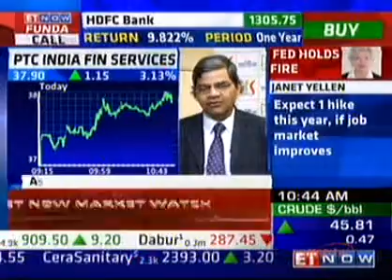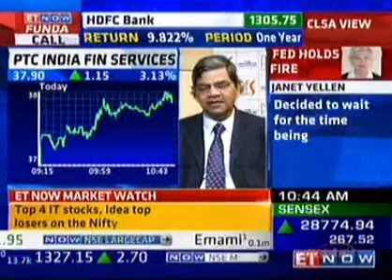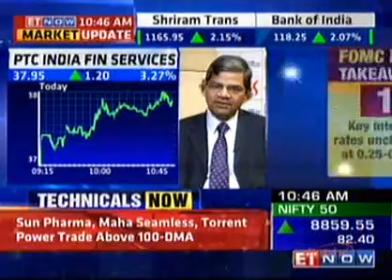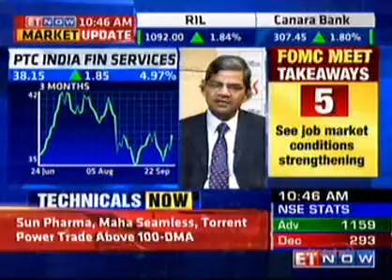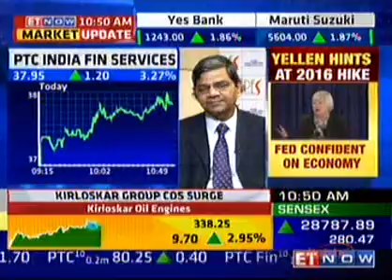MD & CEO Dr. Ashok Haldia speaks on ETNOW